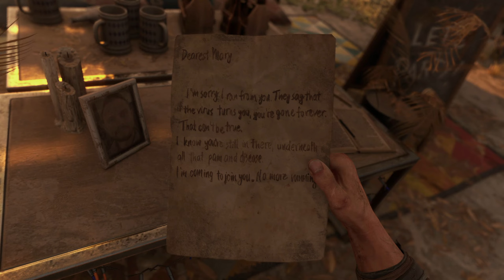Dying Light 2 Part 1 No Commentary - Stunning Parkour & Survival Skills!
Welcome to the thrilling world of Dying Light 2! In this no commentary walkthrough of Part 1, dive into the intense action, breathtaking parkour, and heart-pounding survival against hordes of the undead. Experience the stunning visuals and immersive gameplay as we explore the apocalyptic world of Villedor.

What do you think of the new mechanics and storyline in Dying Light 2?